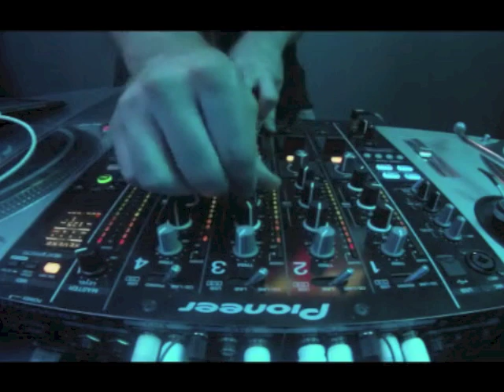Edu Imbernon house and techno set from DJ Mag HQ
The world's greatest DJs streamed live from the office of the world's greatest dance music magazine. Our new YouTube series continues with a Bedrock Records showcase  with Edu Imbernon.